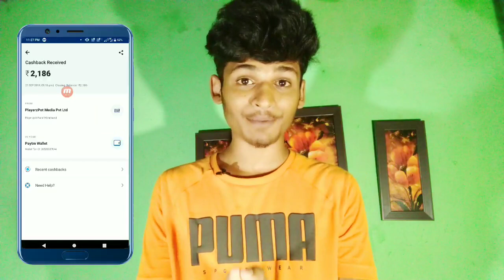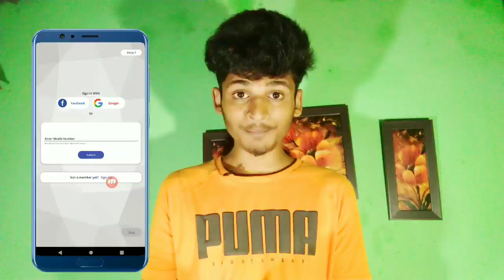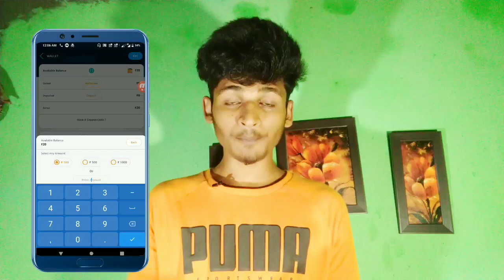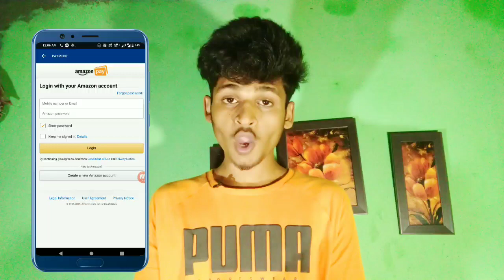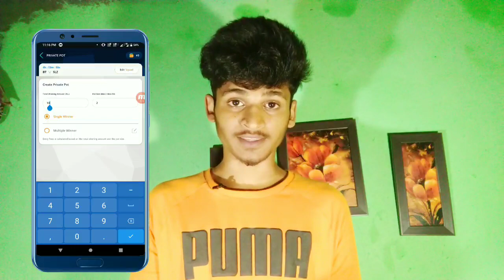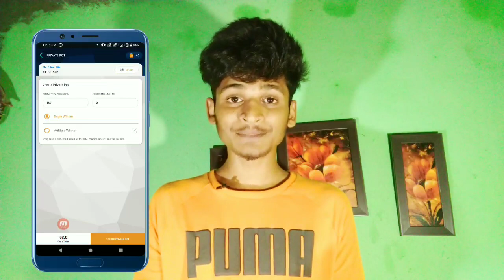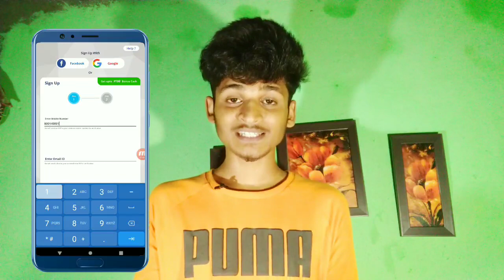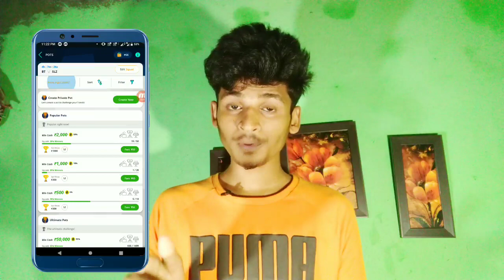(Expired**) Amazon Pay Balance To Paytm Wallet Transfer 2019 Exclusive New Trick !!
Video Main Apko Amazon Pay Balance Ko Paytm Wallet OR Bank Transfer Ka Method Bataya Gaya Ha. Video Ko Full Dekhna And Trick Apply Karna 100% Work Karega. New Application Ha Kuch Time Ay Trick Work Karega Jitna Jaldi Ho Sake Transfer Kar Lo Bank OR paytm Wallet main. I Hope Video Apko Pasand Ayagi.

💬 Apk Download Link :- (Trick Is Expired Means Bohot Jada Charges Ha , so Try Mat karo)

Refer Code :- (don't try)

Searchable Query :-
• Amazon Pay to bank transfer
• Amazon Pay to bank withdraw kaise kare
• How to Transfer Amazon Pay Balance To bank
• How to Transfer Amazon Pay Balance To Paytm
• Amazon Pay Ka Paisa Bank Main Kaise Le
• Amazon Pay To bank New Trick
• Amazon Pay To Paytm New Trick
• Amazon Pay Balance Withdraw kaise kare

Any help Or Query Sent a Comment/Go to YouTube About Section Sent Me A Mail :-